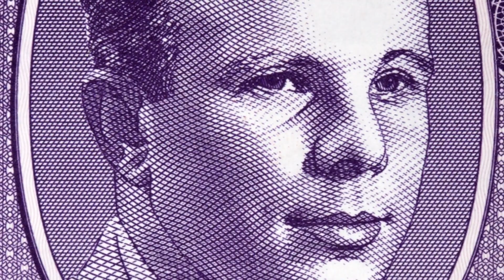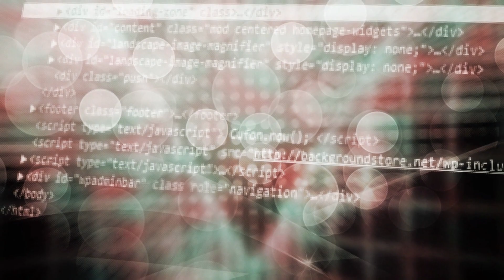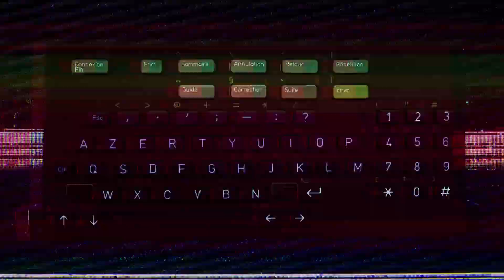John Atanasoff: The Father of Digital Computing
In the annals of computer history, one name shines as a beacon of innovation and brilliance.Join us on a journey back in time, as we delve into the life and legacy of a visionary pioneer who forever altered the course of technology.John Atanasoff: The man who conceived a machine that would change the world